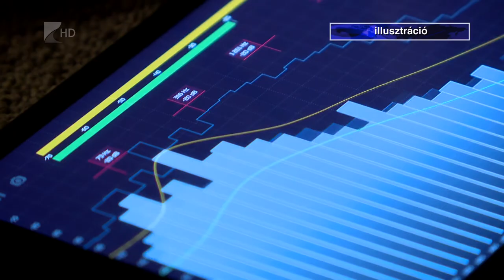Rendkívüli jogrend és kijárási korlátozás - Kölcsey Tv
Éjfélig mindenkinek haza kell érnie, miután 0 és 5 óra között kijárási korlátozás lépett életbe a koronavírus-járvány miatt ismét bevezetett veszélyhelyzet részeként. Ez a Kölcsey Televízió híradója, üdvözlöm Önöket. A szigorítások a szórakozóhelyeket, mozikat és színházakat is érintik, kormány emellett döntött arról is, hogy újra ingyenessé válik a parkolás.